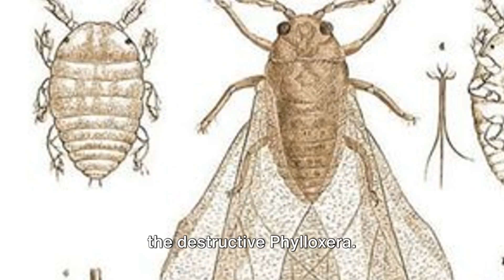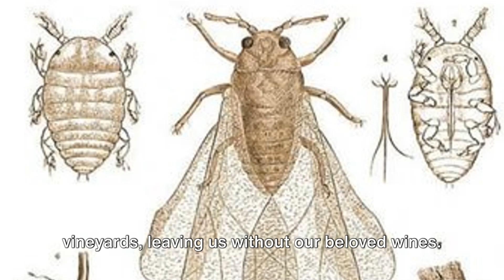12 Delicious Foods to Eat Before They Go Extinct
Join us on a mouth-watering journey as we explore 12 delicious foods that are sadly nearing extinction! From rare fruits and unique vegetables to exquisite flavors that are vanishing from our plates, this video delves into the history, taste, and cultural significance of these culinary treasures.

OUTLINE:

00:00:00 The Threat To Your Favorite Foods
00:00:43 The Disappearing Delights
00:02:35 More Foods On the Brink
00:04:24 The Final Foods
00:04:42 The Call to Action